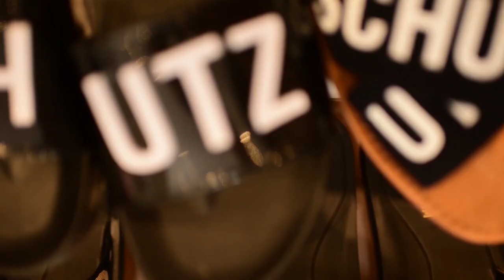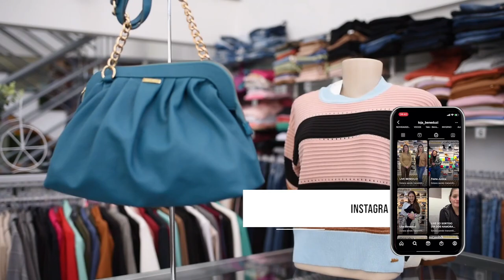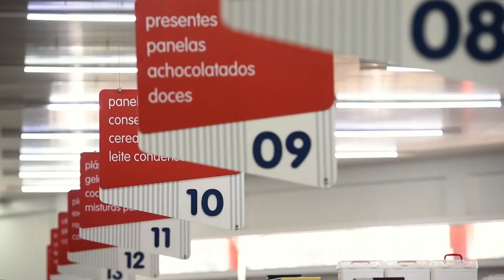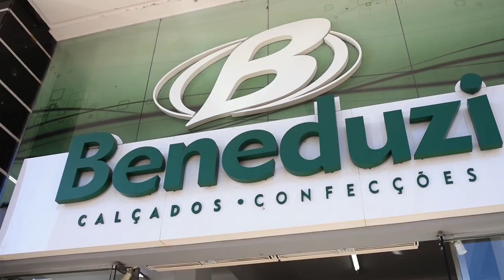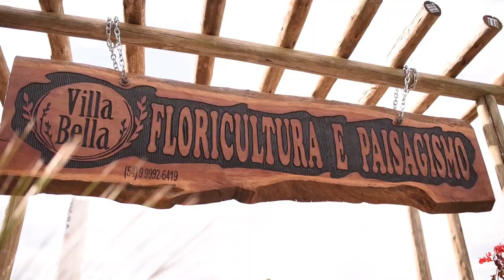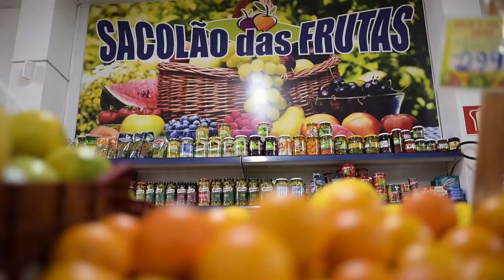MULHERES - ED. MULHERES DA LEI NOVA BASSANO: JADE EMANUELE BLAUTH | 25/08/2021